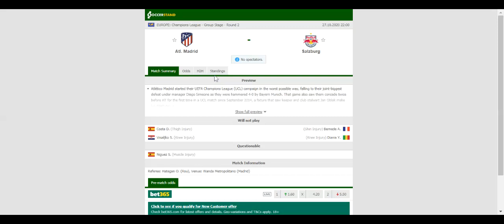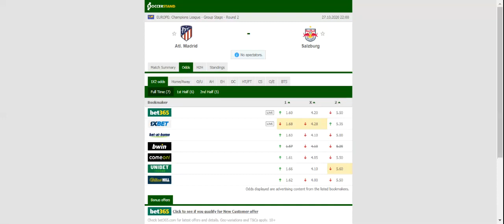ATLETICO MADRID VS SALZBURG PREDICTION & BETTING TIPS - 27/10/2020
2021 college football predictions,
2019 college football predictions,
2020 ncaa football predictions,
nc state football predictions 2020,
2020 nebraska football predictions,
2020 uga football predictions,
10 football predictions 2020,
football songs,
football vines,
football skills,
football daily,
football games,
football khela,
football live,
football pump up,
football anime,
football analysis,
football asmr,
football agility drills,
football american,
football academy,
football anthem,
football boots,
football big hits,
football bloopers,
r/b football,
f c b football,
mattyb football,
s.a.b football,
football chants,